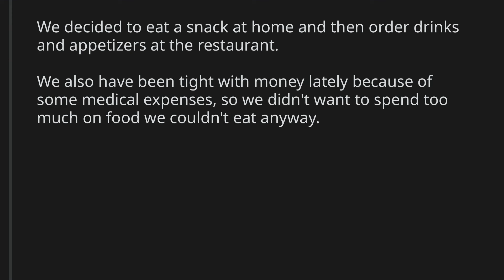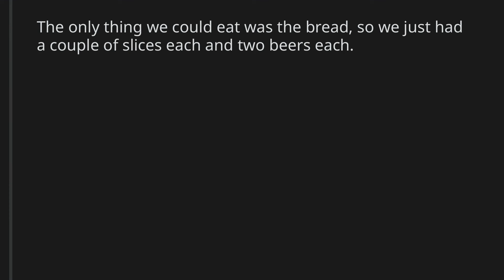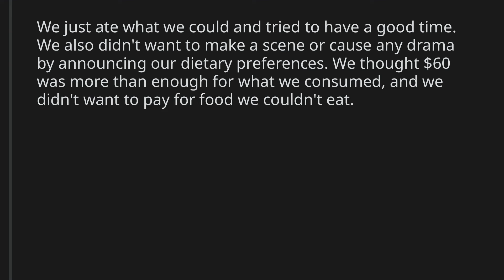AITA for not paying the full amount for a family style dinner where I only ate bread?